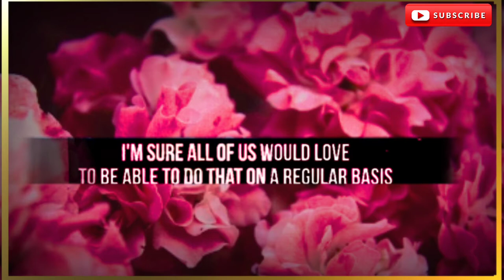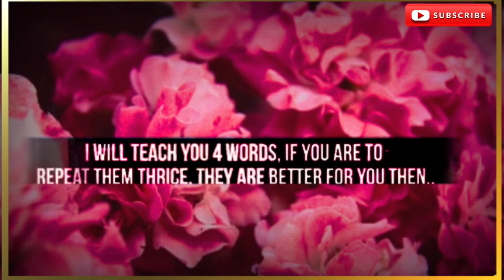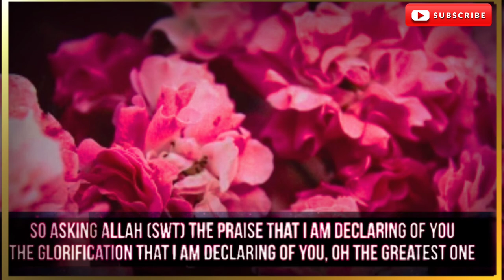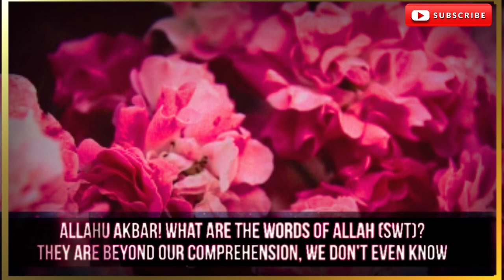Powerful dhikr recited in the morning | Mufthi Menk